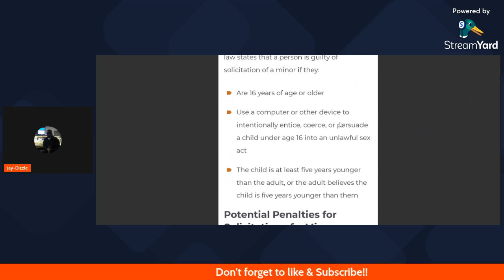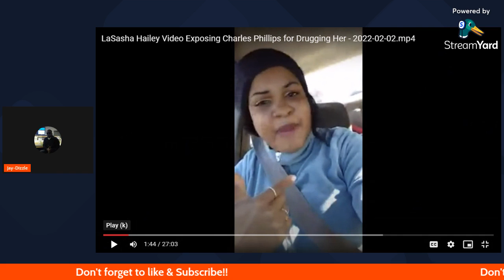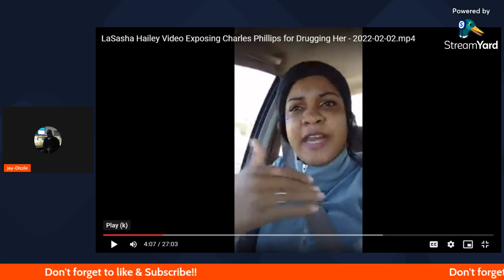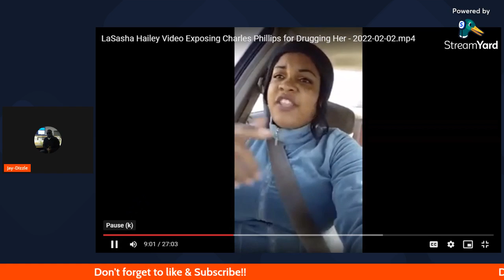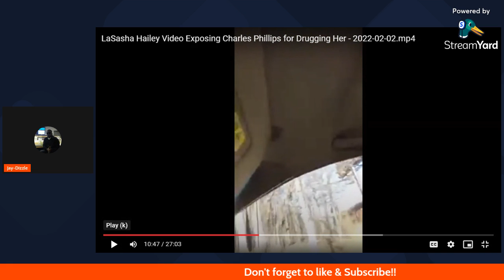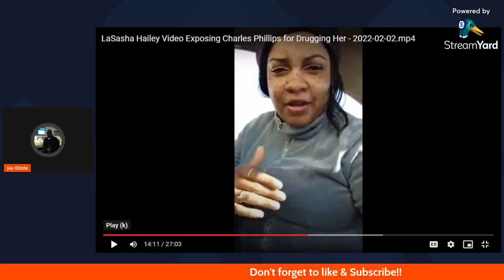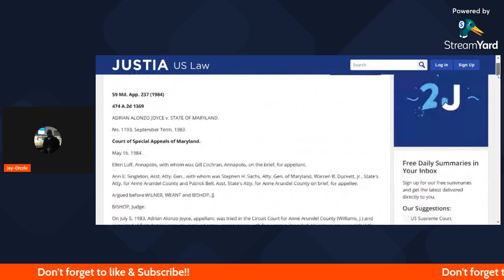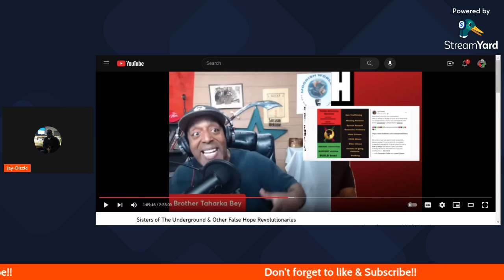Moorish World Tv gRape Affiliations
🚨It's not a coincidence that Taharka Bey is so close and protecting of other S3X offenders 🧐